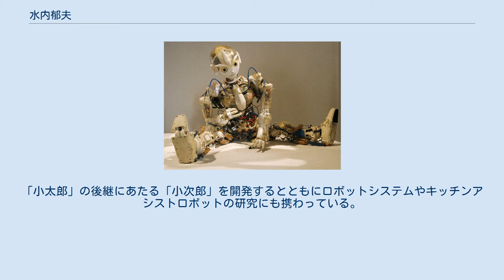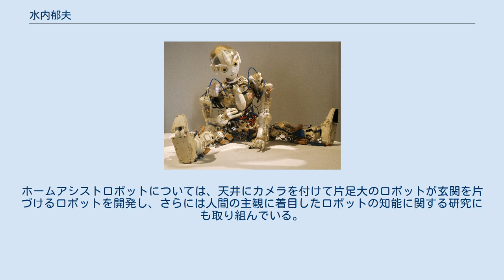水内郁夫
水内 郁夫（みずうち いくお、）は日本のロボット研究者。
東京大学博士（工学）。
愛・地球博に全身筋骨格型ヒューノイドロボット「小太郎」を出展、後に「小次郎」も開発した。
ほかにホームアシストロボットや植物栽培システムの研究開発にも取り組む。
東京大学大学院 特任助手、講師、東京農工大学大学院工学研究院先端機械システム部門准教授、教授を歴任。
 水内は1995年3月に早稲田大学理工学部機械工学科を卒業。
同年4月に東京大学大学院へ進学し、井上博允が教授、稲葉雅幸が助教授を務める情報システム工学研究室に所属。
腱駆動・筋骨格構造のロボットの研究開発に取り組む。
 修士課程を修了後、水内は博士課程に進学。
2000年には日本学術振興会特別研究員に採択され、2002年1月からは博士課程を単位取得退学し、東京大学大学院情報理工学系研究科が科学技術振興調整費で設置した「創造的ソフトウェア人材養成プログラム」の特任助手に就任する。
同年3月には博士（工学）の学位を取得する。
 筋骨格ヒューマノイドロボット「小太郎」 引き続き筋骨格ヒューマノイドロボットの研究を続け、全身を持つ超多自由度筋骨格ロボット「小太郎」を1年程で開発する。
「小太郎」は2005年に愛・地球博のプロトタイプロボット展に出展され、その技術やデザインが注目を集めた。
2006年には、水内は知能機械情報学専攻講師に就任。
「小太郎」の後継にあたる「小次郎」を開発するとともにロボットシステムやキッチンアシストロボットの研究にも携わっている。
 2009年3月、東京農工大学に准教授として栄転、「水内研究室」を構える。
農工大では農学部と連携したロボットの農業応用にも取り組み、植物のロボット化として「プラントロイド」を開発したり、専門書の分担執筆を経験したりし、講演会にも講師として呼ばれている。
 また、空気圧を用いた跳躍ロボットやスイング動作の解析など、ロボットの動的制御に関する研究も実施。
ホームアシストロボットについては、天井にカメラを付けて片足大のロボットが玄関を片づけるロボットを開発し、さらには人間の主観に着目したロボットの知能に関する研究にも取り組んでいる。
 2020年8月、同大学大学院の教授に昇進。
 （学位論文） （分担執筆） （学会誌解説） （一般向け解説） （関連動画）